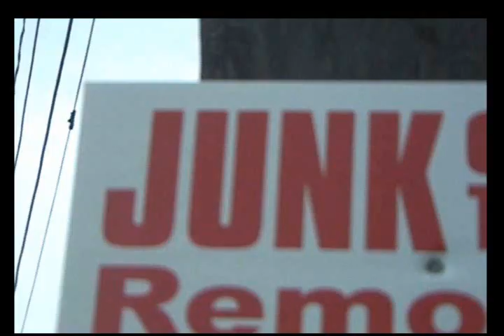Tha Pessimist-Trash Bags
Directed by Kris McFadden, Sam Murdock, Barryton R. Peacock
(C)2009 McFadden Entertainment